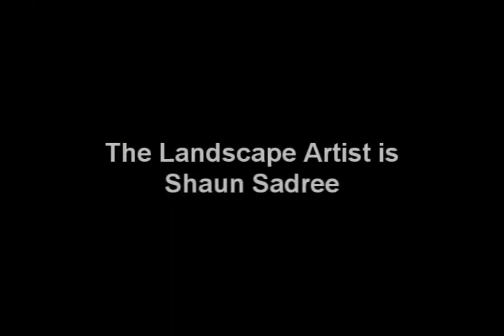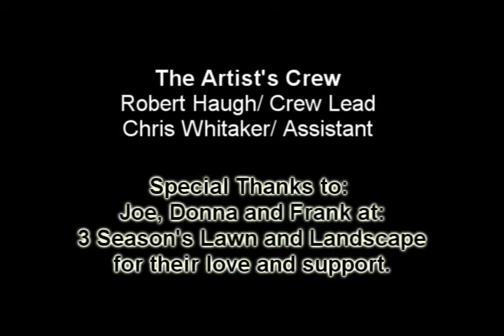Grassless Yard Testimonial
Hear what Len in New Port Richey, Florida has to say about his new Grassless Yard and also about his experience with the Landscape Artist...